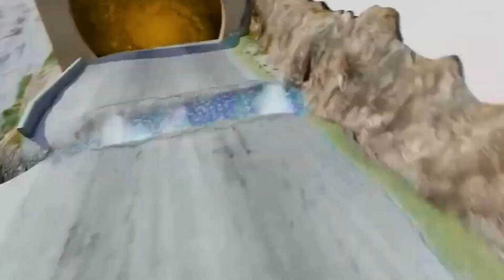car fun enjoy Gaming (Car gaming) @BeamNG_Gaming0 ​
TRAIN JCB TOY CARTOON TOY HELICOPTER KA VIDEO CRANE, JCB, TRACTOR, BUS, TRAIN, CAR, TOYS KIDS
TRAIN JCB TOY CARTOON TOY HELICOPTER KA VIDEO CRANE, JCB, TRACTOR, BUS, TRAIN, CAR, TOYS KIDS,CARTOON
This Car Games has a lot of features and unique offerings that not many car games can claim. This Super Car game has a bunch of new cars and offers awesome thrills, which no other four-wheeler game can offer in Kar wala game.
You can choose between different super-fast cars in these driving games. The exciting and challenging game modes, playing it around in the day and night modes and the strong competition will keep your adrenaline rushing.
This Car game is undoubtedly the best among the new. Just wait until you read further to know more about this exciting new racing car game. The number of cars in this driving, which is more than most car.
This new steering car game has a lot of new tracks and car game modes to offer too. Let us take a look at the unique features of this car race game.